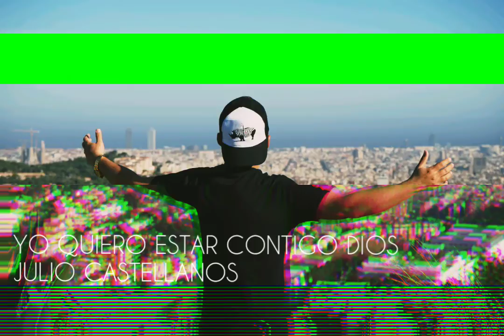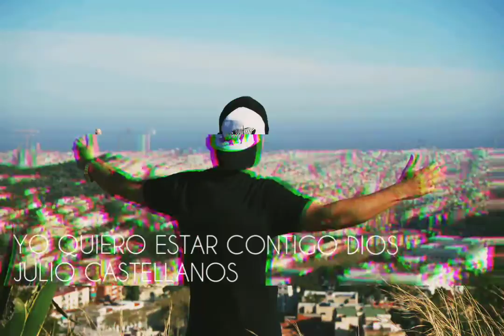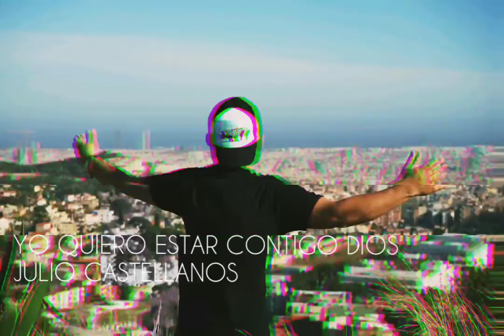Yo Quiero Estar Contigo Dios - Julio Castellanos